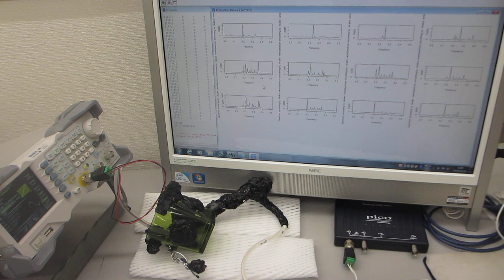超音波プローブによる超音波伝搬実験ーー表面弾性波の相互作用ーー（超音波システム研究所）